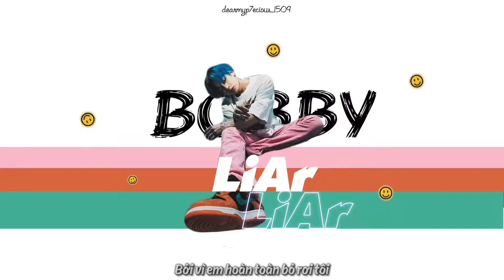[VIETSUB] LiAr - BOBBY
Một bài hát trong album 'Lucky Man' của Bobby, hi vọng mọi người sẽ thích chiếc sub này. Cảm ơn mọi người đã ủng hộ sản phẩm của chúng mình nha - Dear My P7ecious_1509 !